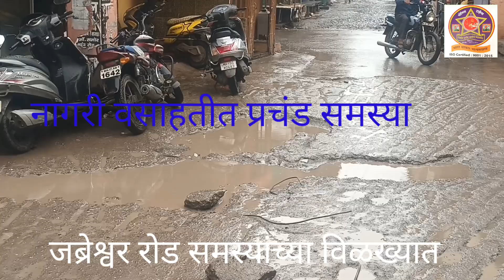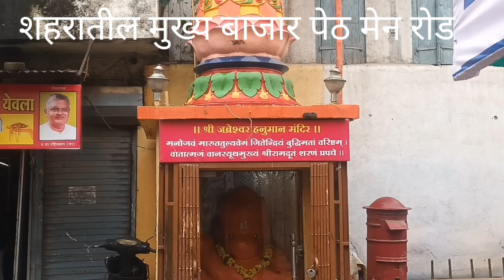येवला शहरातील मेन रोड वर प्रचंड खड्डे !नगर परीषद येवला यांनी घेतले झोपेचे सोंग न.प.अभियंता जागे व्हा